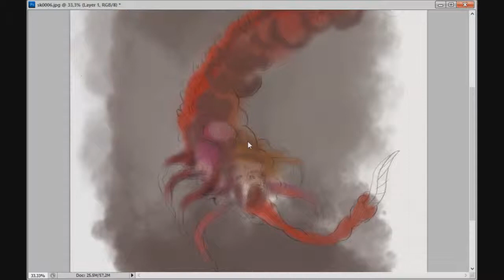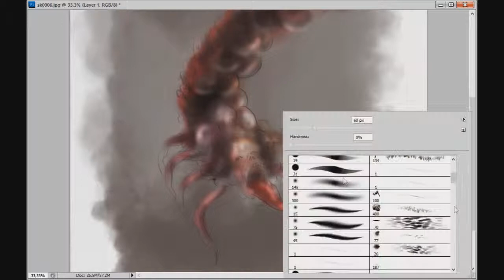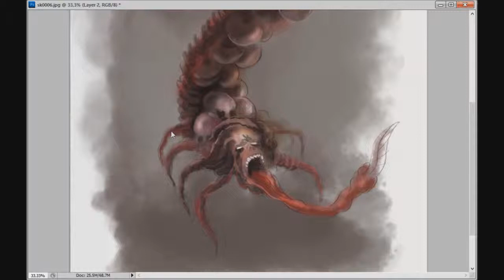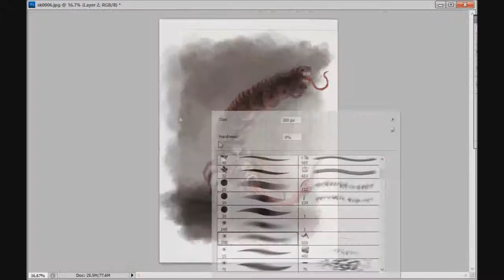scorpion monster painting practice 32 - fasslayer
30 minutes aprox of painting in 5 minutes video. Enjoy